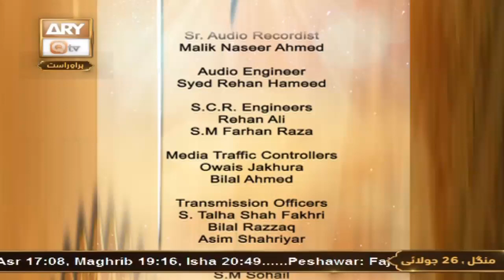Shan e Farooq e Azam R.A - Syed Salman Gul - 26th July 2022 - ARY Qtv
Shan e Farooq e Azam R.A - Hazrat Umar R.A Special

Guest : Mufti Ahsan Naveed Niazi, Allama Faisal Azizi, Muhammad Daniyal Sheikh